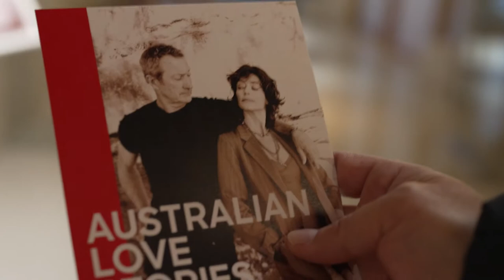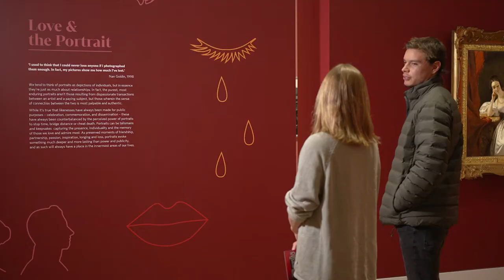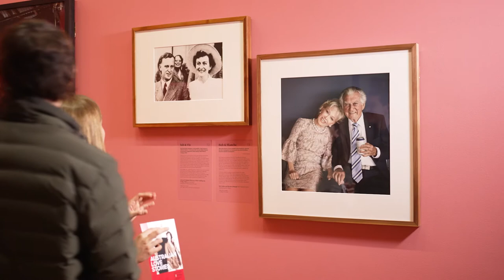Nathalie Morris and Carlos Sanson 'bump' into love and art in Australian Love Stories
Tune into our final installment of Australian Love Stories tours with Nathalie Morris and Carlos Sanson Jr, co-stars of Stan.'s Bump!

Follow them through the exhibition as they 'bump' into film look-alikes, industry legends and call it as they see it when it comes to all things love.